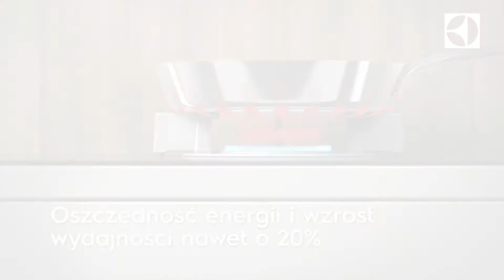Poznaj zalety Palnika Vertical Flame w płytach gazowych | Electrolux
Palniki typu Vertical Flame ogrzewają bezpośrednio spód naczynia, dzięki czemu zyskujesz oszczędność energii i wzrost wydajności nawet o 20%.